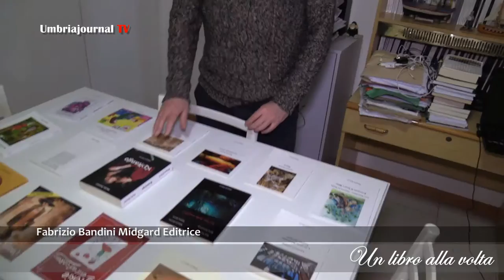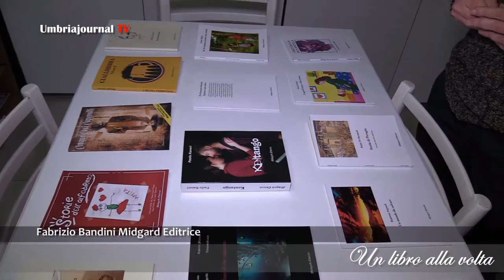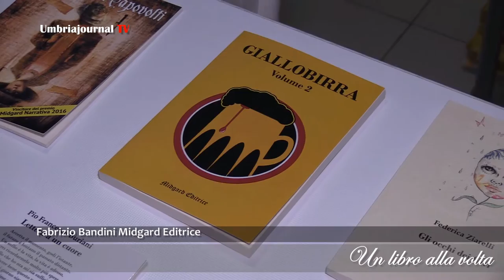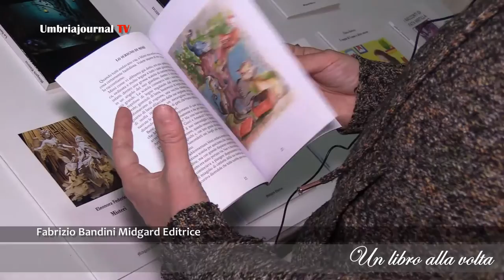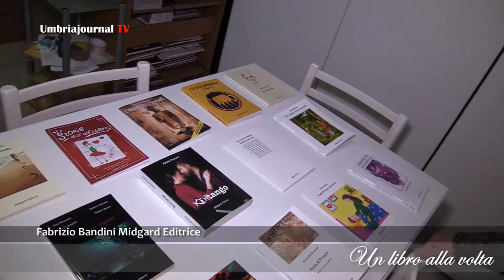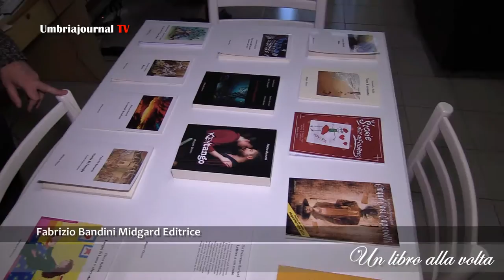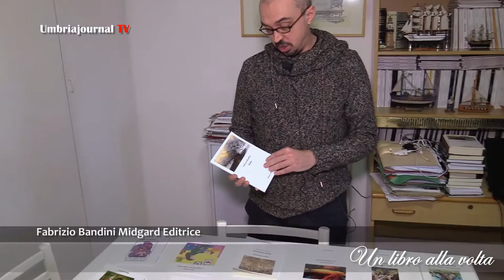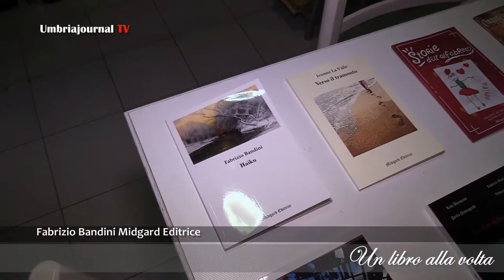Un libro alla volta - Fabrizio Bandini Editrice Midgard Perugia presenta il suo nuovo libro